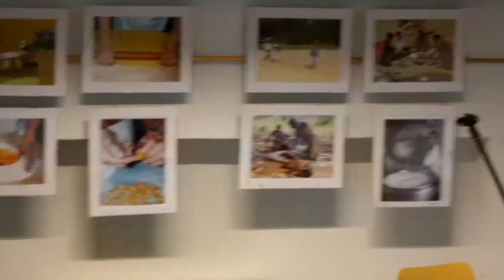I poeti di “MUOVI MENTI” (Bologna, 16 Dic.’16)- IV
Il “mondo migrante” e i poeti dell’antologia «MUOVI MENTI - segnali da un mondo viandante»I” all biblioteca “Casa di Khaoula” di Bologna (via di Corticelli 104).  La “Casa di Khaoula” ospita la presentazione dell’antologia poetica MUOVIMENTI. «Il ricavato della vendita di ogni libro, dedotti i costi dell’editore, verrà interamente devoluto all’associazione non profìt “Amal for Education” per creare un ponte ideale con i bambini e i ragazzi siriani devastati da cinque anni di guerra civile.

I curatori dell’organizzazione sono tutti gli “ideatori” di  "LA MACCHINA SOGNANTE– Contenitore di scritture dal mondo”),. I lavori sono stati articolati secondo l’ordine seguente:

   5 min: HUDUD (gruppo musicale); 5 min:  Presentazione del progetto (Bartolomeo Bellanova); 5 min:  Presentazione dell'esperienza nei campi di Amal (Sana Darghmouni); 6 min:  Silvia Secco: suo testo; Pensa agli altri di Darwish; E’ così che si attraversano i confini di De Anda  (introduce Pina Piccolo); 6 min:  Gaius Tsaamo: suo testo; Profugo di Dawish ; Cara estinta di Kidane (introduce Pina Piccolo); 6 min: Antonino Contiliano: suo testo; cocktail di cellule bruciate di Ahmed Dhiaa; Contemplazione di Essa Hassan (introduce Bartolomeo Bellanova); 6 min: Video di Irma Pineda con intro e traduzione di Lucia e stralcio intervista all'autrice che apparirà su LMS dell'1/1 5 min: HUDUD (gruppo musicale); 10 min: Racconto di Ahmed sulla sua esperienza di rifugiato palestinese; 6 min: Anna Maria Dall’Olio: suoi testi; Desiderio di  Tahani Fajer; 6 min: Claudia Piccinno: suo testo; Un rifugiato in quel paradiso che è l’Europa di Blasim; L’impero per una poesia di Villamil (introduce Pina Piccolo); 6 min: Loredana Magazzeni: suo testo; frammento di Julia De Burgos; Il giorno che arrivò la guerra di Davies (introducono Lucia Cupertino e  Pina Piccolo); 10 min: Video Gentiana (introduce Lucia Cupertino); 10 min: Testimonianza di Ali con Elena Cesari; 5 min: HUDUD (gruppo musicale).